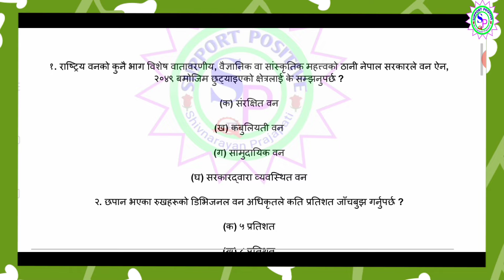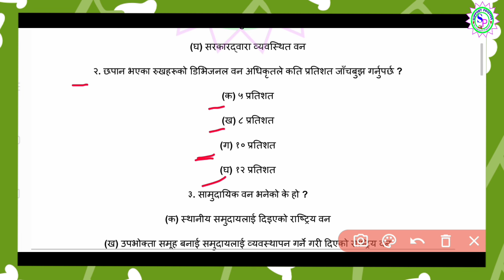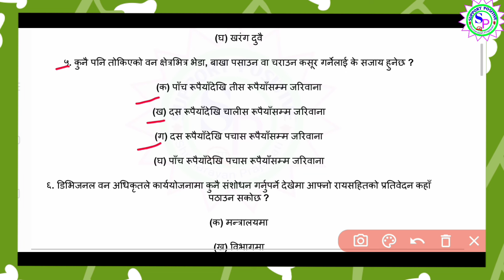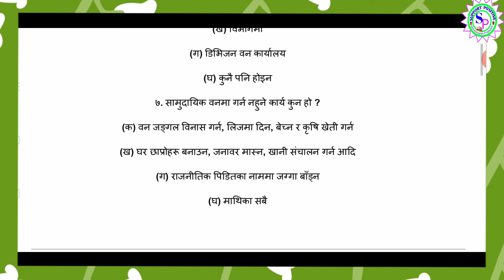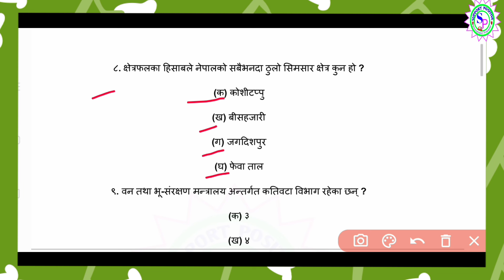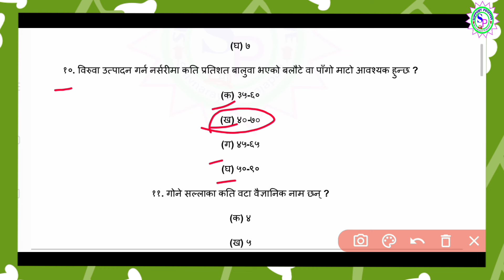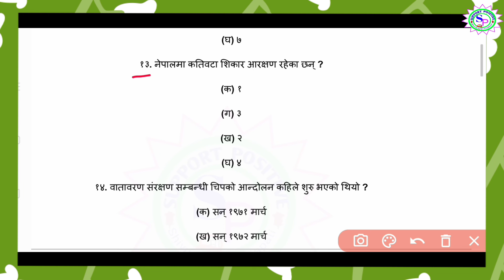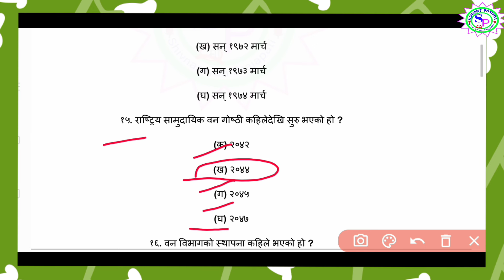गेमस्काउट वन‌ रक्षक नमुना सेट 3 (part-1)|vanRakshak model question| game scout banrakshak model set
banrakshak model question||banrakshak past question||banrakshak question||banrakshak question set
Gandaki Pradesh banrakshak model set|| vanrakshak model question||vanrakshak||shivnarayan prajapati

sudurpaschim Pradesh vanrakshak
sudurpaschim Pradesh vanrakshak question
sudurpaschim Pradesh vanrakshak model question
sudurpaschim Pradesh vanrakshak syllabus 2079
sudurpaschim Pradesh loksewa aayog
sudurpaschim Pradesh vanrakshak loksewa aayog
sudurpaschim Pradesh vanrakshak new update
vanrakshak question paper
bhanrakshak loksewa question
vanrakshak new update
vanrakshak vvi question paper
vanrakshak question paper
banrakshak syllabus set
ban rakshak set
ban rakshak model question
banrakshak syllabus set
banrakshak question
ban rakshak tyari
ban rakshak vacancy
banrakshak exam
Gandaki Pradesh ban rakshak syllabus
Gandaki Pradesh banrakshak syllabus
Gandaki Pradesh banrakshak model question
Gandaki Pradesh vanrakshan model set
Gandaki Pradesh vanrakshan set
Gandaki Pradesh banrakshak vacancy
Gandaki Pradesh vanrakshan question
Gandaki Pradesh past question
Gandaki Pradesh vanrakshan Past Question
Gandaki Pradesh vanrakshan model question
shivnarayan prajapati

SUPPORTPOSITIVE SP